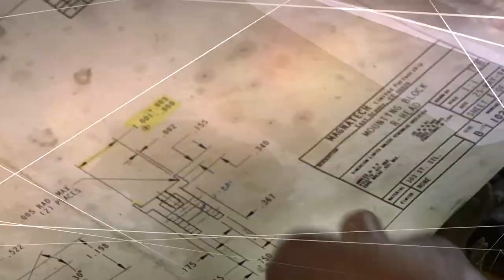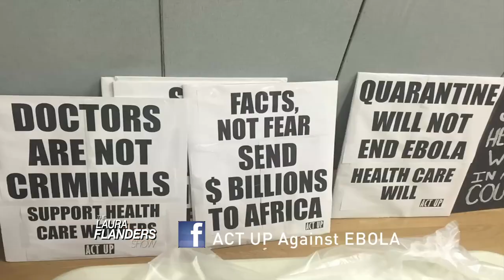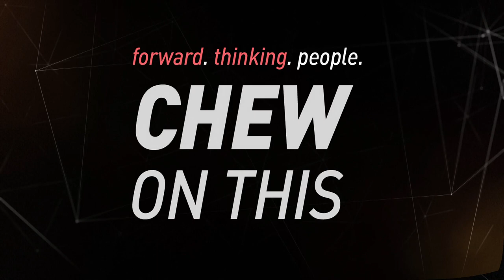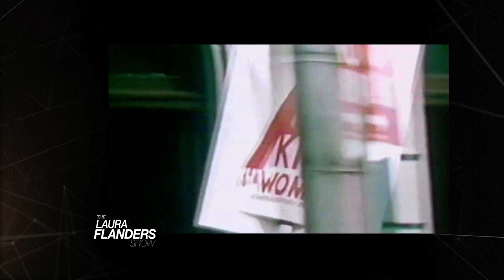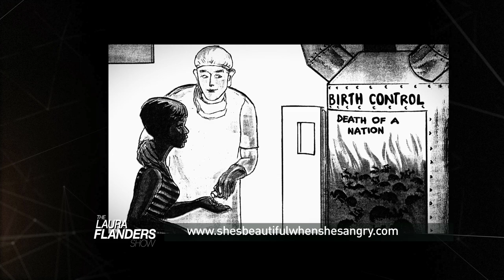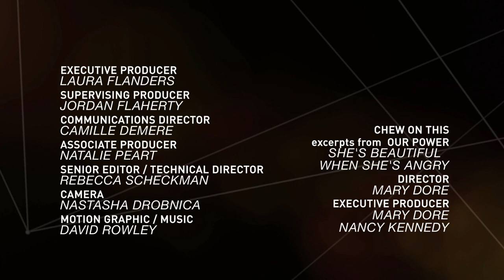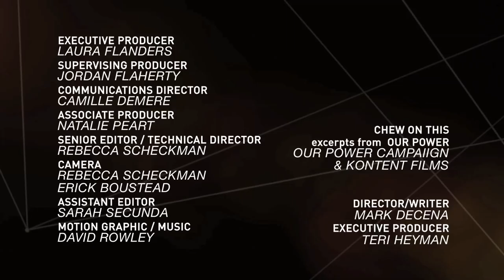ACT UP Against Ebola: Organizing Against Fear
Healthcare panic surrounding ebola seems familiar to activists of the ACT Up era. Should we focusing on science or sensationalism? Anne-christine d'Adesky and National Nurses United's Deborah Burger on GRITtv.

GRITtv is a weekly show highlighting in-depth interviews with movement leaders and thinkers.